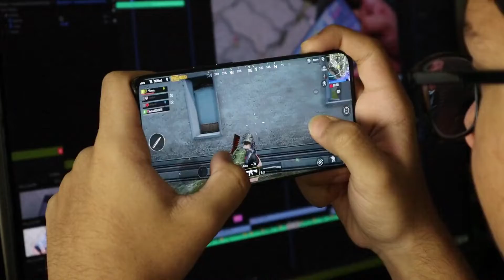10 Mind Blowing Gifts For PUBG Lovers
One of the characteristics of PUBG gamers is that they are die-hard fans of the game and would settle for nothing less than, well, PUBG, anything related to PUBG. That is also why it is simple to buy them a present. Simply find something PUBG-related as a gift for them, and they will be overjoyed.

Isn't that why you're here? To locate the best PUBG gifts and top ten mind-blowing gifts ideas for somebody who enjoys this game. So, as is customary, we will assist you. We have compiled a selection of the greatest PUBG presents for you to select from for your friends or anyone else who adores the game so much that they want more and more around them. It will be challenging to find these items on your own because thousands of merchandise feature Pubg.